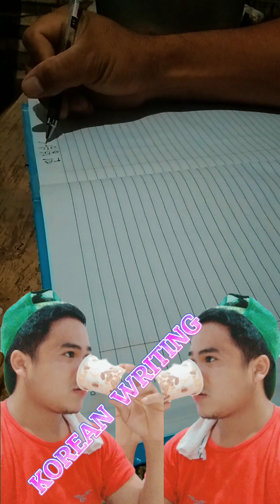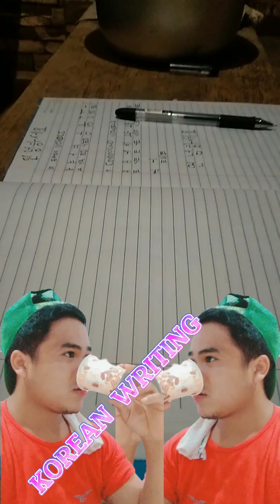KOREAN WRITING !!! KAYA NATIN TO...